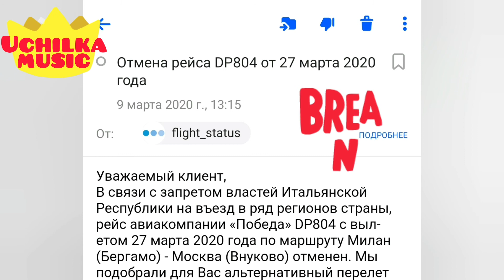КОРОНАВИРУС| Отпуск в Италии отменился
Сегодня 9 марта 2020 короновирус, будь он неладен, сорвал все мои наполеоновские планы😭
► Добавляйтесь в друзья и заказывайте ОНЛАЙН - УРОК фортепиано, сольфеджио или вокала  для детей и взрослых ▽